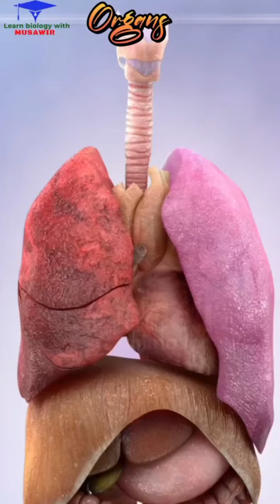Did you know - Massaging oil on face of Infants can have negative effects on their lungs.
Learn more what should be done in such situation